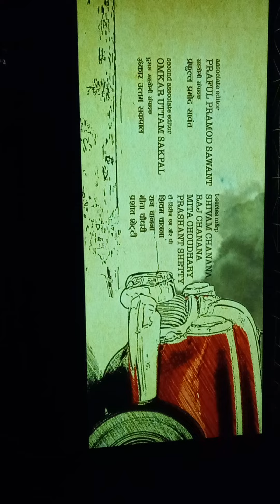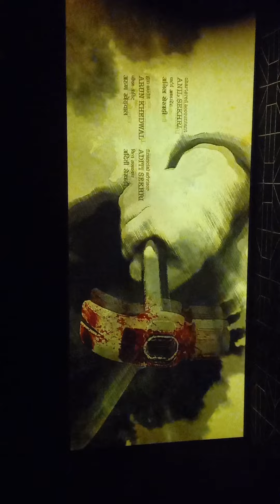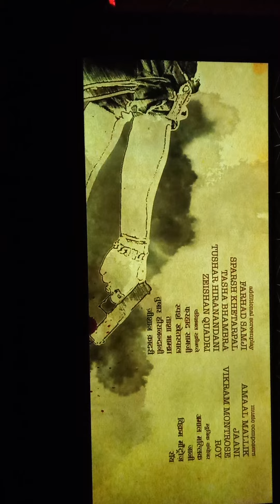Akshay new movie Bachchan pande